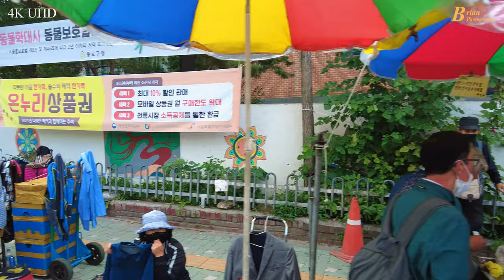4K UHD_동묘벼룩시장 걷기, Dongmyo Flea Market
동묘 벼룩시장은 1980년대 말 생겨났으며 명성에 비하면 그 규모가 많이 위축됐지만 지금도 온갖 희귀한 물건들이 모여드는 명소이다. 의류, 신발, 지갑부터 시계나 전자제품, 심지어 고서, 영화포스터에 이르기까지 온갖 제품들을 망라하고 있다. 이곳의 물건은 대부분 1,000원으로, 거의 공짜라는 생각이 들 정도다.
동묘 벼룩시장에서 가장 인기 있는 품목은 의외로 중고의류다. 주로 아파트단지 재활용품 수거함에 모인 옷가지를 상인들이 1년 단위로 계약해 1㎏에 250~300원에 사온다. 옷의 가격은 대부분 1,000원이지만 모피나 가죽 등은 1만원대, 명품은 10만원을 호가하기도 한다. 입소문이 퍼지면서 지방에서도 알뜰족들이 찾아오고, 인터넷 쇼핑몰 운영자들이 대량 구매를 해가기도 한다. 250여 명의 노점상들이 매대를 펼치는 휴일 오후가 쇼핑하기에 가장 좋은 타이밍이다.
토키나 렌즈의 글로벌 후원작가이며, 니시필터스와 레오포토 후원작가입니다.